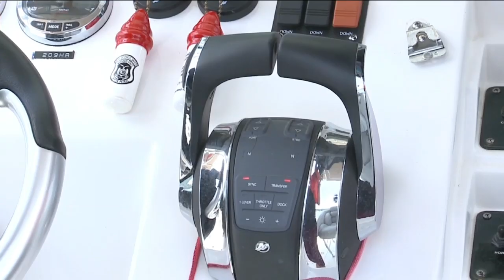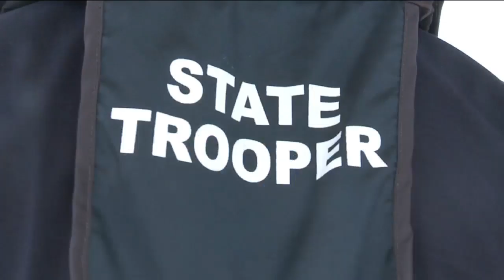Ozarks Tonight: Boat Safety